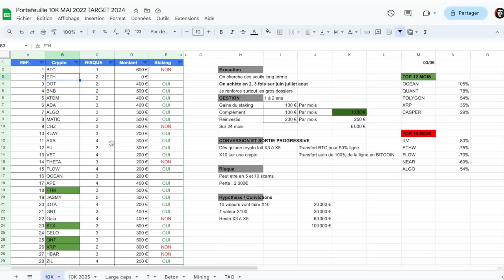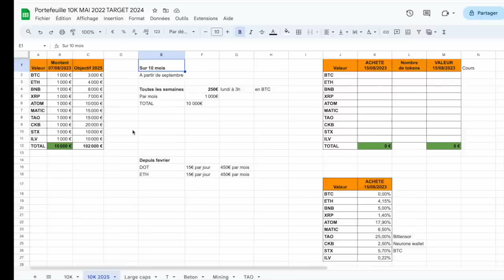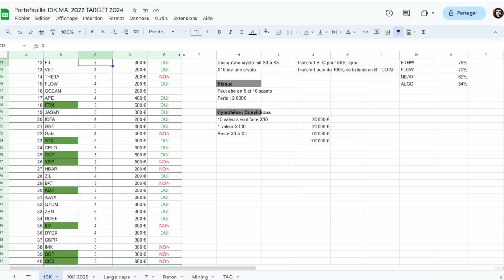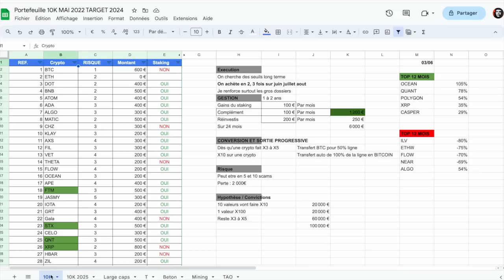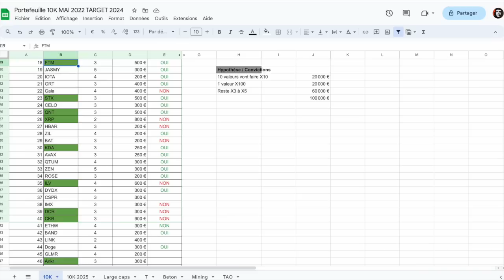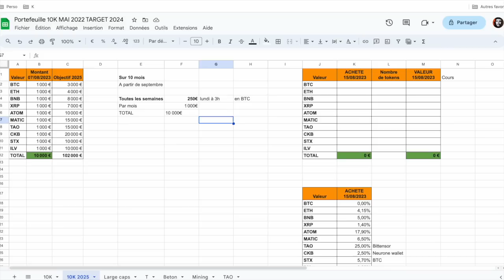🚨 le portefeuille CRYPTO gagnant pour le prochain BULL RUN 🚀 Sélection, achat sur 10 mois et STAKING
0:00 2 portefeuilles pour le prix d'un
1:15 Bilan du portefeuille 2022
3:50 Nouveau portefeuille 2023